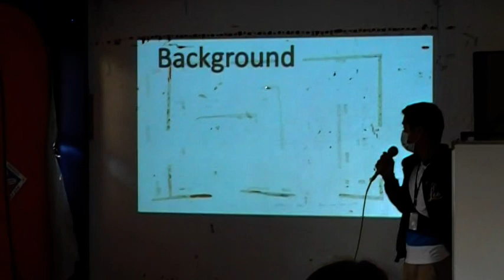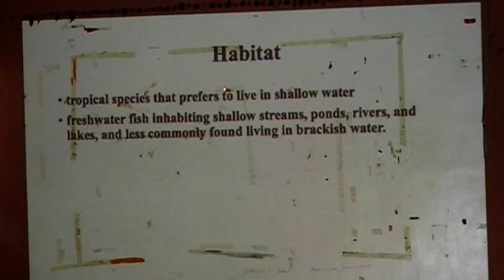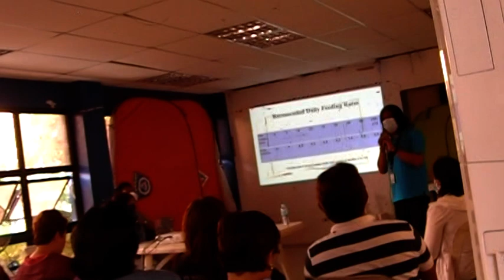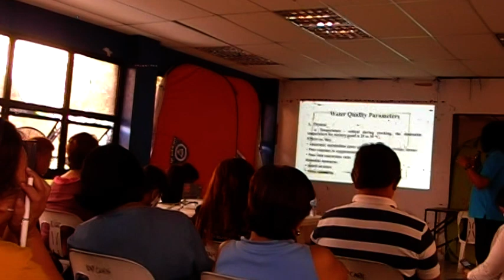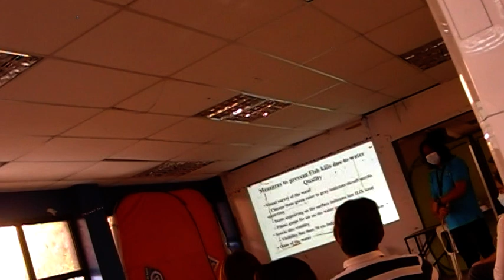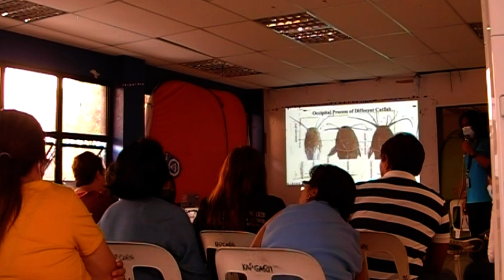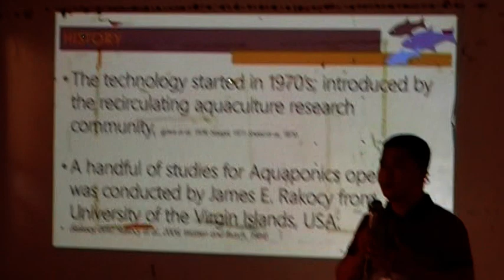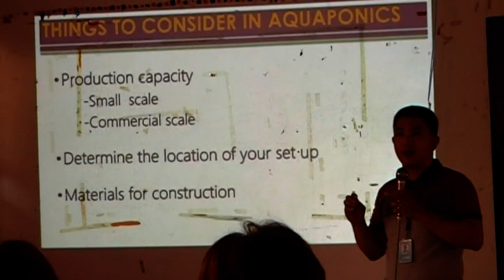AQUACULTURE SEMINAR @ Brgy.Bagong silangan Quezon city (part.2)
bfar national with Qeuzon city helds seminar in brgy.bagong silangan with brgy.payatas aquaculture members